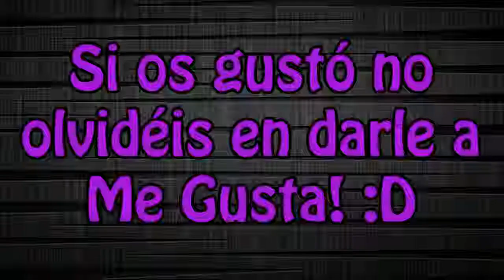Splinter Cell Blacklist Análisis Multijugador